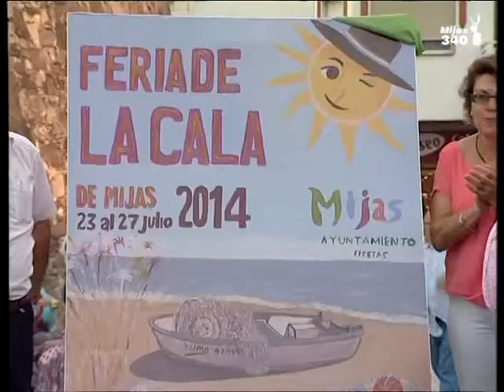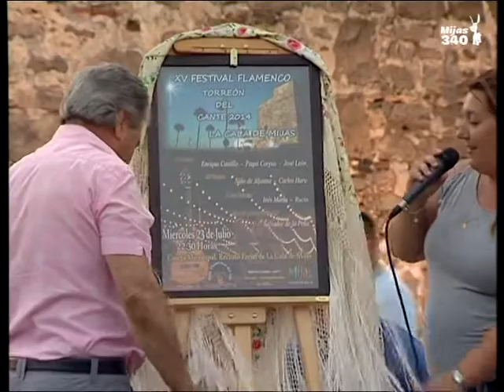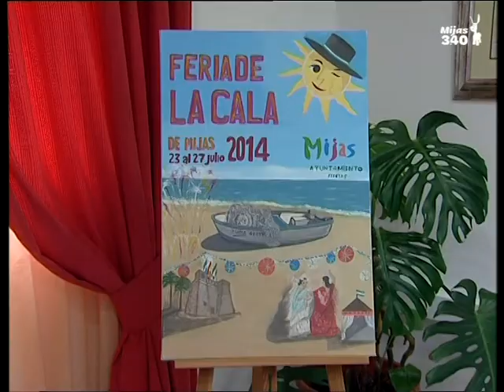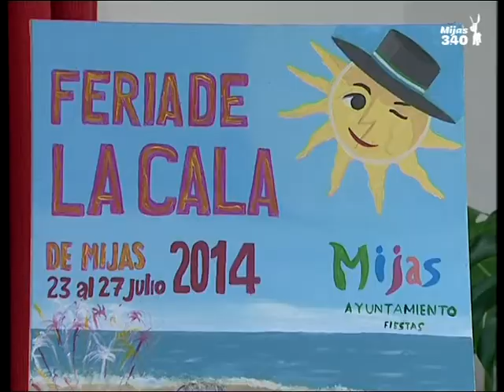Programa de la feria de La Cala.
Tenemos el cartel y también la programación esta feria marinera de La Cala. Llega cargada de actividades y conciertos que prometen que estas fiestas sean recordadas, por lo menos, durante todo el año.